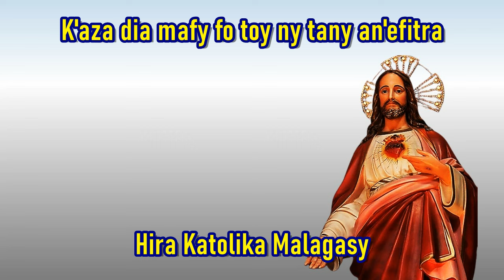K'aza dia mafy fo toy ny tany an'efitra_HiraKatolikaMalagasy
K'aza dia mafy fo toy ny tany an'efitra
Toy ny nataon' ny razanareo tany Meriba
Tany Masa e;
Ny razanareo dia nitsapa ahy
Kanefa nahita ny asa vitako izy e,
Nihinana mana sy papelika
Rano tam-batolampy,
Nalako tamin'ny tanan'i Faraôna
Mba ho mariky ny fitiavako ô,
Nomeko ny zanako lahitokana e
Izany fitiavana faratampony e,
Ho famonjena ny olombelona

1 - Noho ny helokay ry Tompo ô
Maty ilay tompon'ny aina
Nàmpijaliana, nofantsihana .
Tamin'ny hazo fijaliana

Tsy naharitra tao am-pasana
Ny fatin'ny Zanak' Andriamanitra
Hateloana foana dia velona,
Ka nialoha ny mpianany tany Galilea

Aleloia e e e ia (bis)
Velogno ô ô Andriamanitra Tompon'aigny e e

2- K'aza matahotra na mangovitra,
Mitady an'i Jesoa ianareo
Lay nofantsihana tamin'ny hazofijaliana,
Efa nitsangan-ko velona izy

O ry Maria Madelenina ô,
toa very hevitra ianao
Fa nahoana re aty am-pasana,
No itadiavana ilay Tompon'ny aina